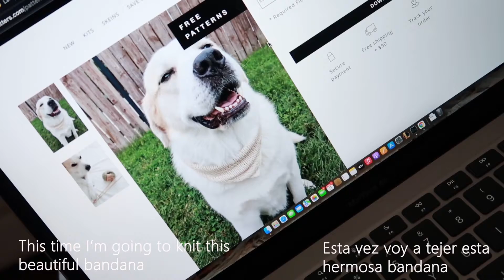Knitting the Trina Bandana by WAK | VLOG